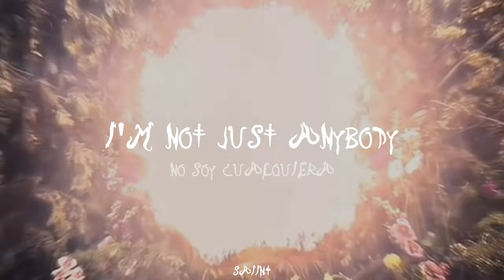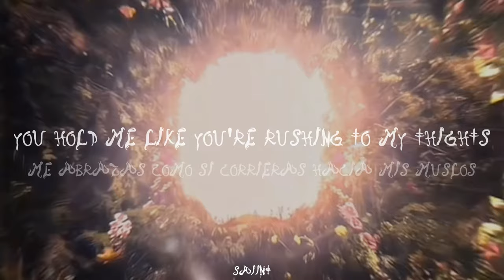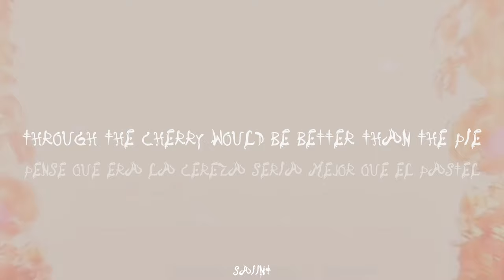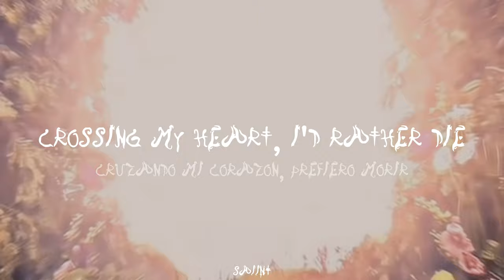Melanie Martinez - TUNNEL VISION (Lyrics+Concept Visualizer)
TUNNEL VISION
[Lyrics+Concept Visualizer]
Song Prod. By Melanie Martinez
For the album "Portals"
@MelanieMartinez  I LOVE YOU MELANIE SERIOUSLY, YOU ARE MY EXAMPLE TO FOLLOW AND I LOVE YOUR MUSIC SO MUCH I LOVE YOU💘💞

Credits to Melanie Martinez for the background and song